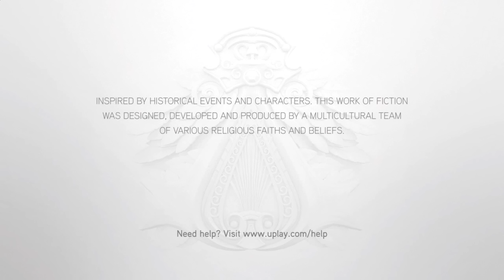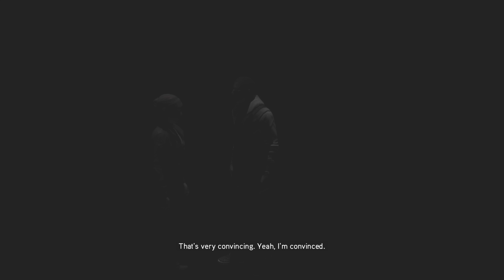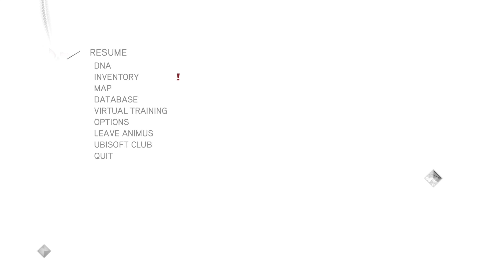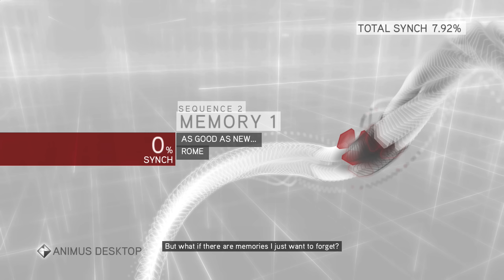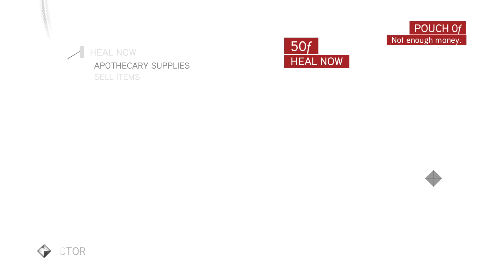Let's Play | Assassin's Creed: The Ezio Collection (AC Brotherhood) - #1 (Full HD/Xbox One)